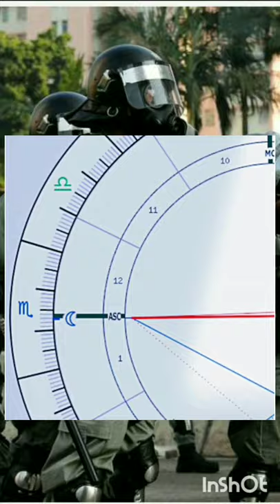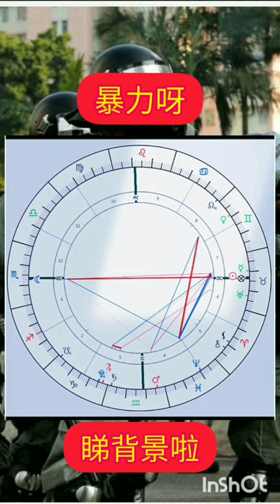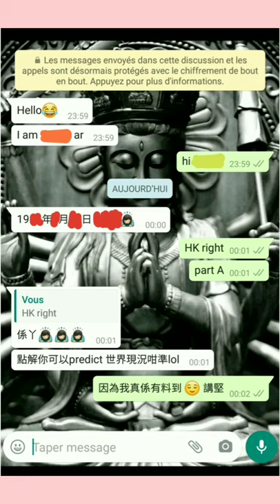塔占暖男星座運勢 ⭐天蠍座⭐ 7/5 - 22/5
製片時講漏：你哋可以向咩人伸出友誼之手而不食檸檬 🍋 第一 like video，第二 cm 問，第三我答

服務包括